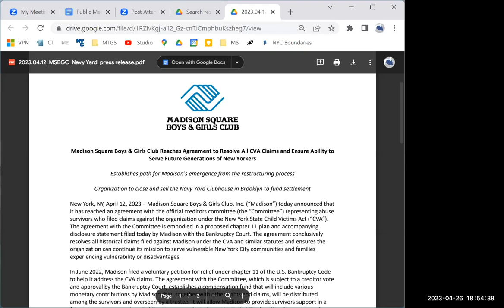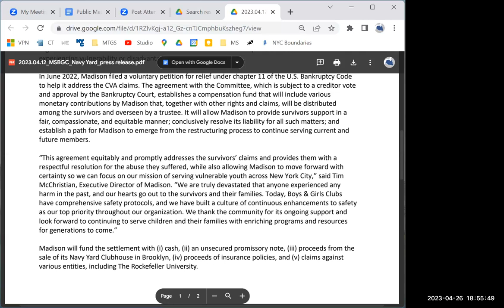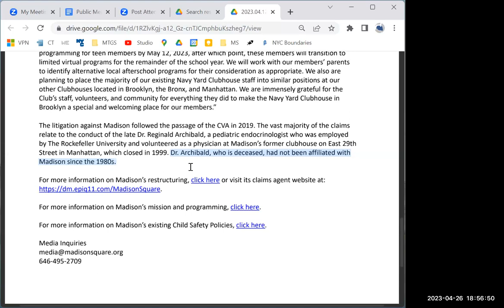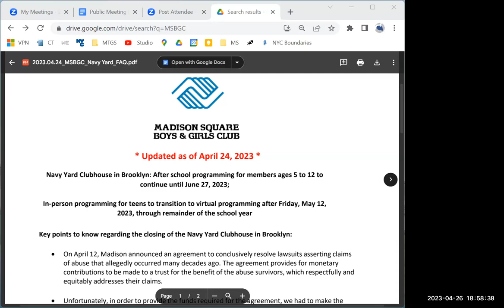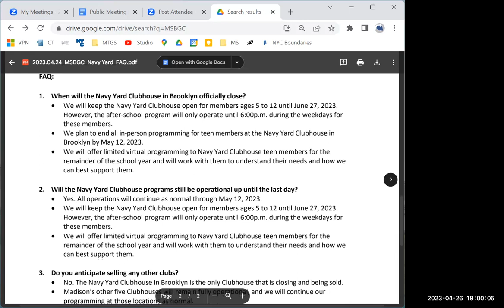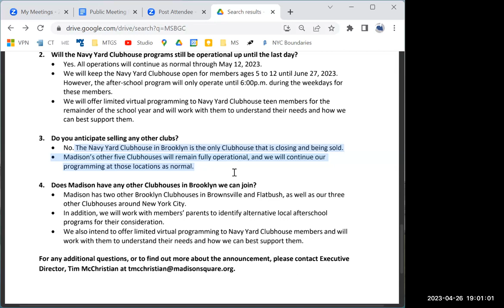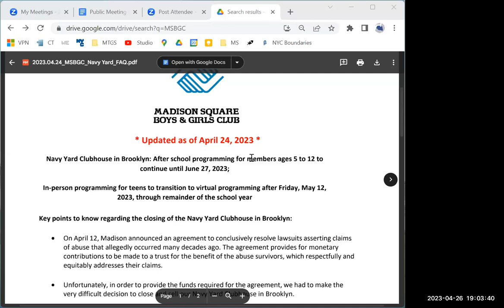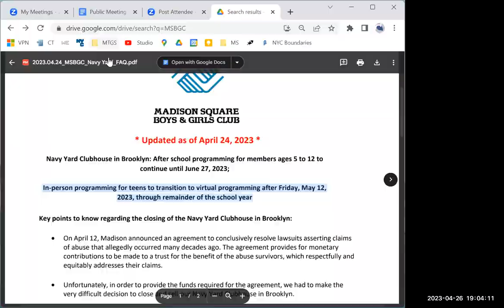2023.04.26 - BKCB2 Youth, Education & Cultural Affairs Committee Meeting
Brooklyn Community Board 2 (BKCB2)
Youth, Education & Cultural Affairs Committee
Wednesday, April 26, 2023 // 6:00pm
remote via Zoom

00:00:00 - Welcome & Opening Business

PRESENTATION
00:04:10 - Southside United "Los Sures" - Youth Services Coordination Pilot
00:12:08 - Q&A

COMMITTEE DISCUSSION
00:53:19 - Madison Square Boys & Girls Club

01:21:45 - Chair's Report
01:26:27 - Community Forum
01:39:17 - Adjourn